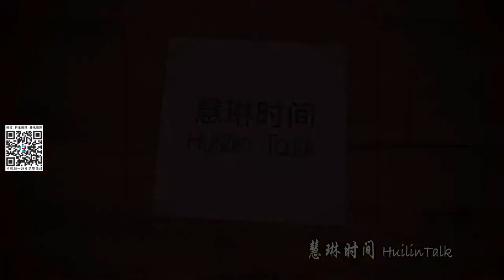【慧琳时间】第186集 格列柯《圣母升天》El Greco《L’Assomption de la Vierge》